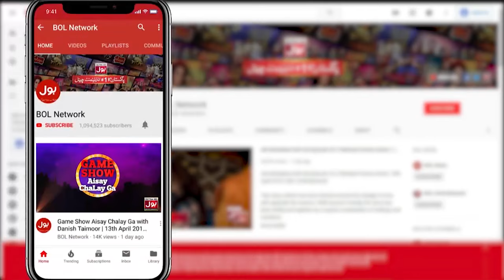Momina Iqbal Started Crying During The Shows | Zabardast With Wasi Shah | Divorce In Showbiz | BOL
Momina Iqbal Started Crying During The Shows | Zabardast With Wasi Shah | Divorce In Showbiz | BOL Entertintainment